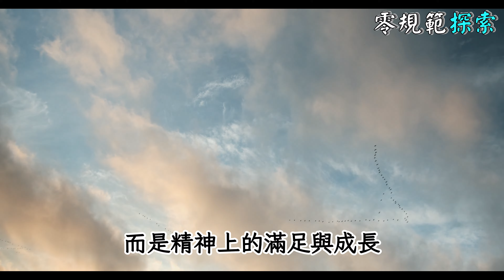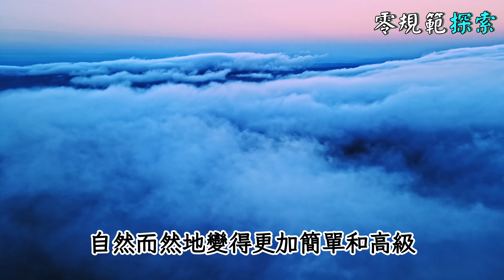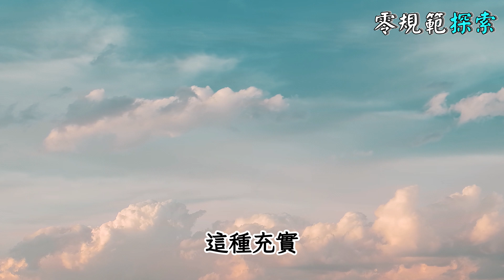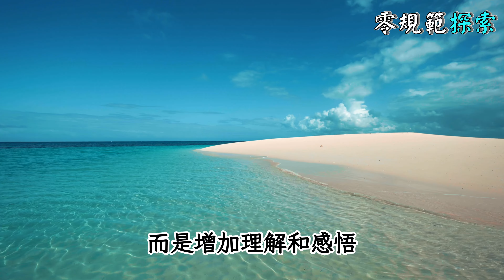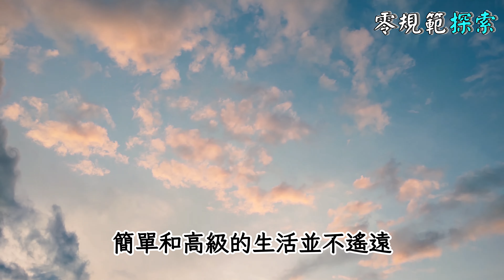越簡單的人，往往越高級！內心簡單通透的人，往往散發迷人的氣質！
你是否曾經思考過，為什麼那些看似簡單的人，其實擁有著最高級的生活方式？在這個快節奏的世界裡，我們如何才能達到心靈的簡單通透呢？這個影片將帶你深入探索內心簡單通透的秘密，以及這種狀態是如何成就一個人的迷人氣質。我們將討論，簡單生活的真諦是什麼，以及它如何影響我們的日常生活和心態。究竟，這種簡單和高級的生活態度，是怎樣塑造我們的內在和外在世界的？加入我們，一起發掘生活中的簡單之美，並探索如何使我們的內心更加清澈通透。